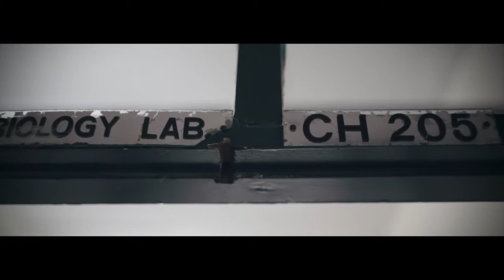Tom + Nai Presentation